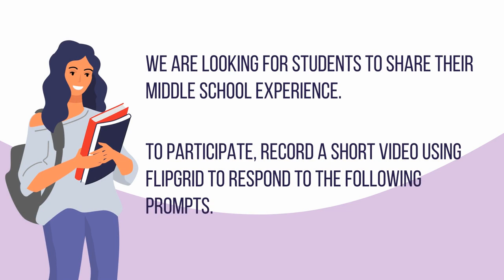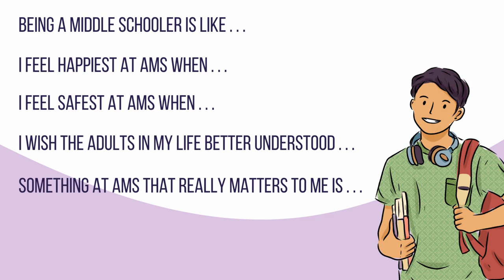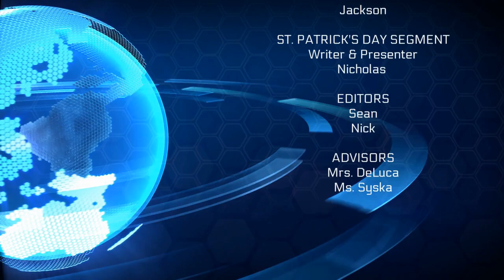03-13-2023 AMS TV News